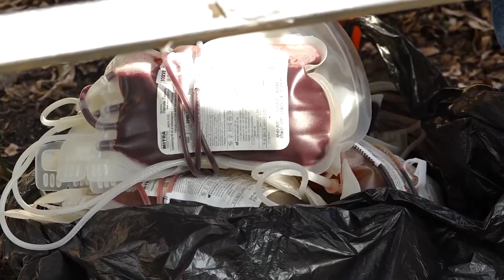Le Flash de 10 Heures de RTI 1 du 13 décembre 2023 par Abdoulaye Koné